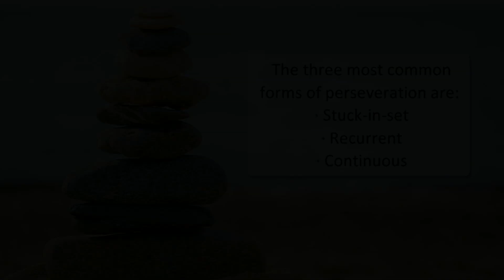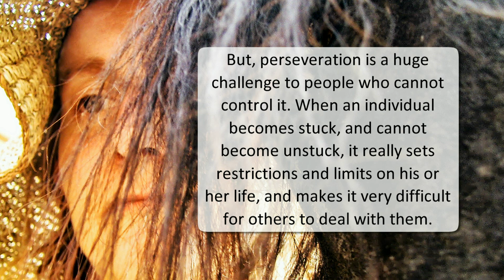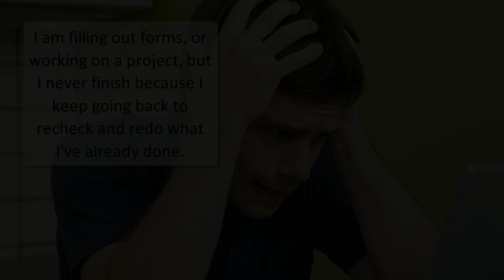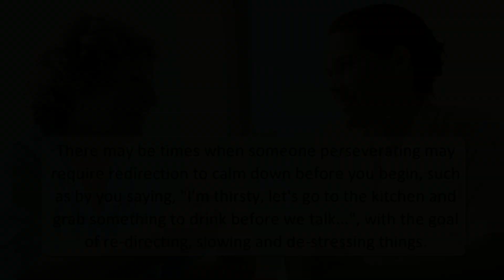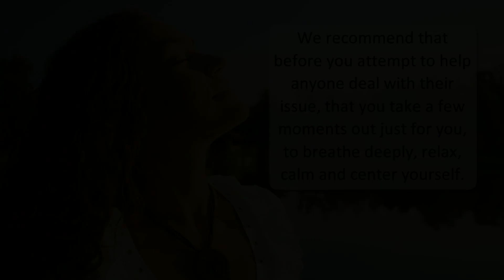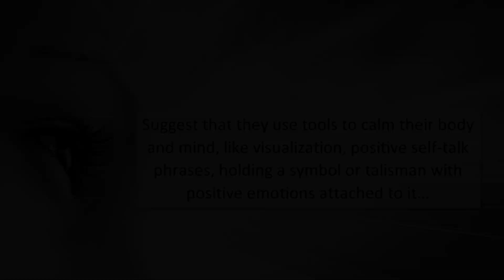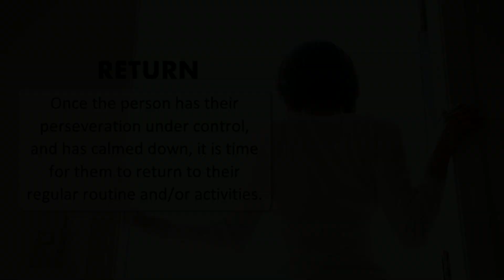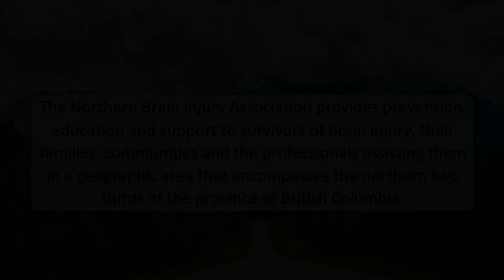Perseveration - Persistent Repetition After Brain Injury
Perseveration basically means the persistent repetition of a word, gesture, emotion or act. It is most commonly seen in survivors of brain injuries. This webcast was created to help people understand what perseveration is, what happens when someone is perseverating, and coping strategies to help deal with its challenges. For more webcasts about other issues faced by survivors of brain injury,

If you found this video useful, please help to support us. (no Paypal account needed) Thank you:-)